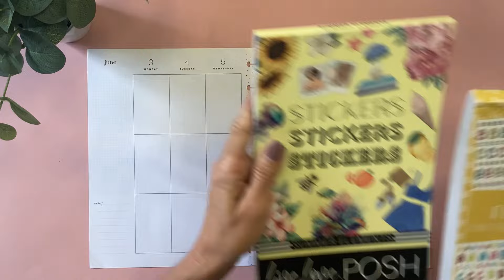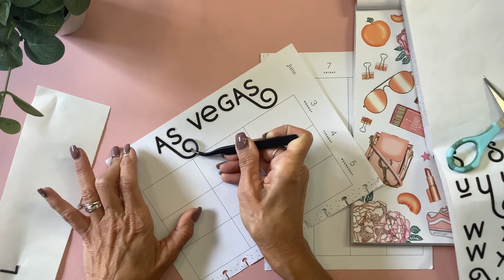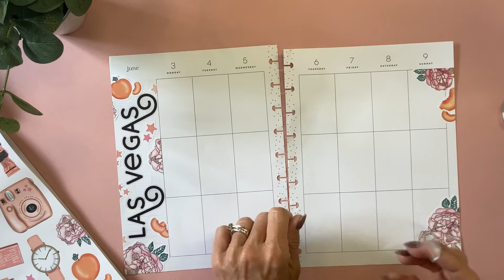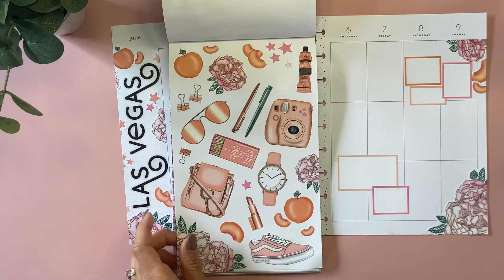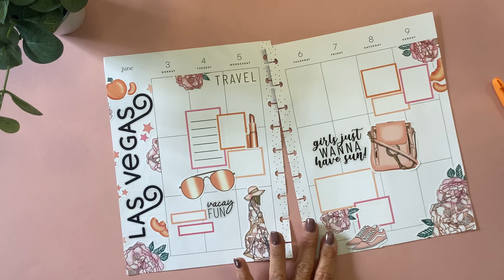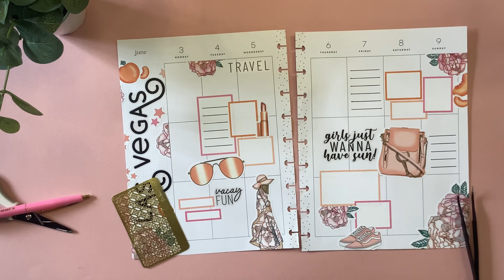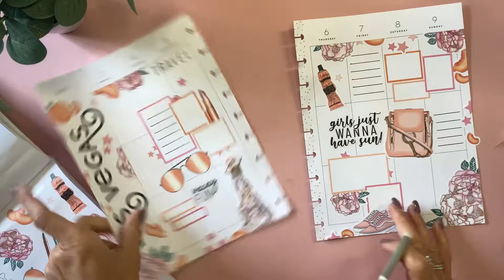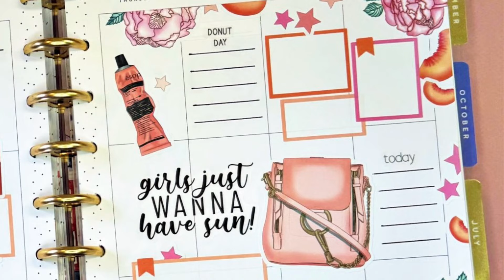PLAN WITH ME | PEACHY VACAY SPREAD | THE HAPPY PLANNER